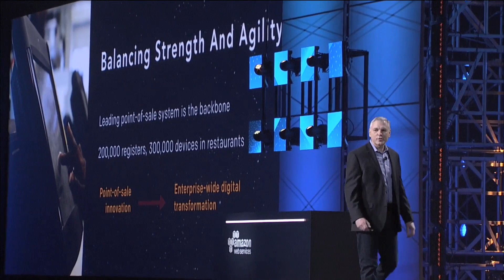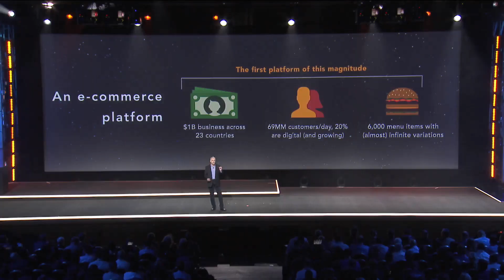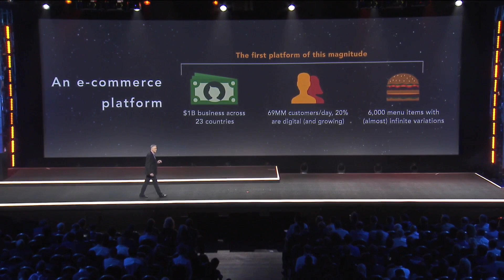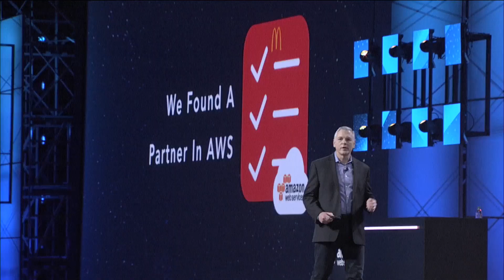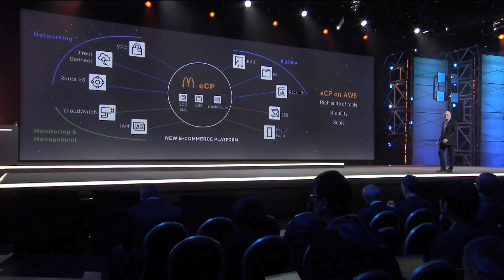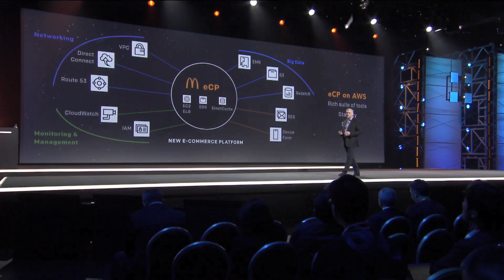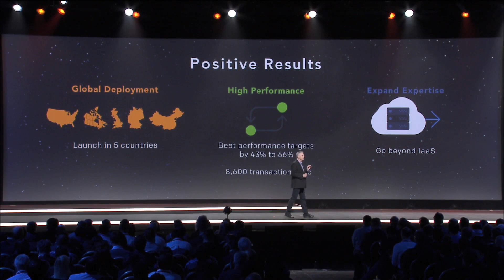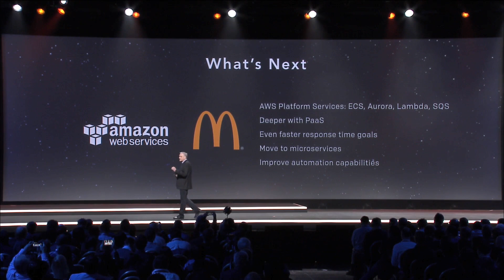McDonald’s CTO Tom Gergets Discusses the Company’s Cloud-Enabled Digital Transformation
Using AWS, McDonald’s Corporation transformed into a digital technology company, beat performance targets by up to 66 percent, and completes 8,600 transactions per second via its point-of-sale (POS) system. McDonald’s Corporation is an American hamburger and fast food restaurant chain that serves 69 million customers each day. McDonald’s uses a number of AWS services including Amazon EC2, Elastic Load Balancing, Amazon EBS, and Amazon ElastiCache to support its global POS system, including 200,000 registers and 300,000 POS devices. Tom Gergets, CTO of McDonald’s Corporation, spoke onstage at re:Invent 2016.